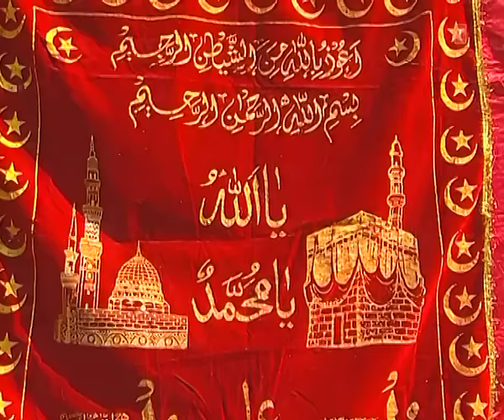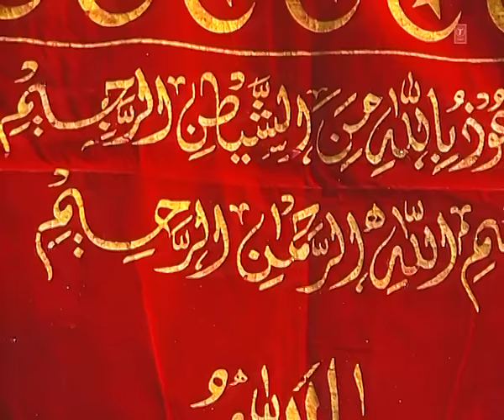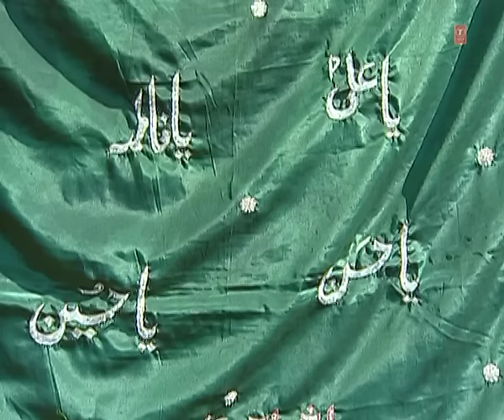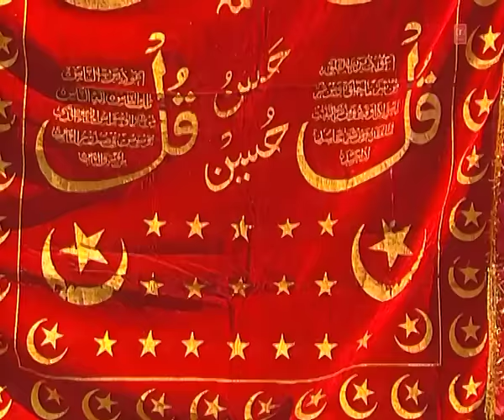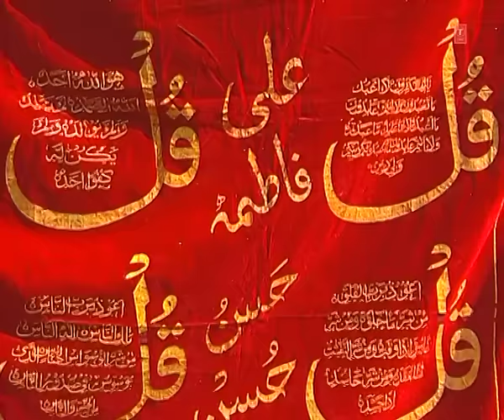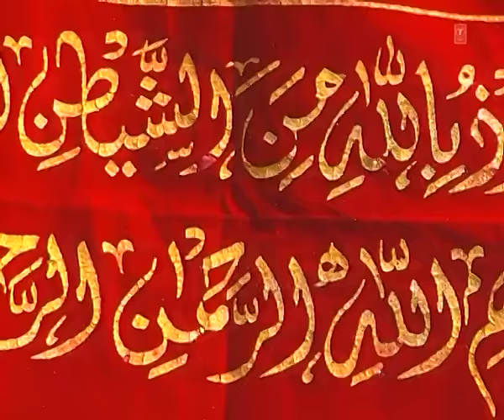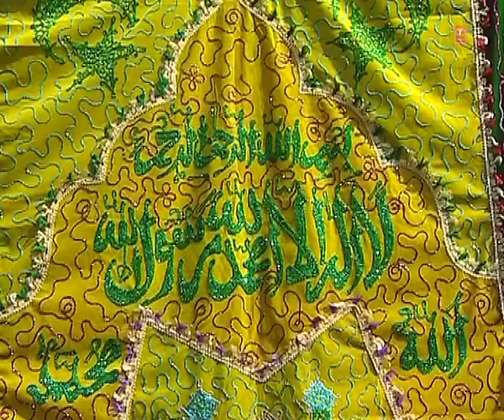Koi Chaadar Bhi Is Chaadar Ki Saani Ho Nahin Sakti - Waqya : Taslim, Aarif Khan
Song: Koi Chaadar Bhi Is Chaadar Ki Saani Ho Nahin Sakti
Album: Waqya - Fatima Ki Chadar Aur Hasnain Ki Takhti
Singer: Taslim, Aarif Khan
Music Director: Tahir Sabri
Lyricist: Shauq Vangir Gangvi
Music Label : T-Series